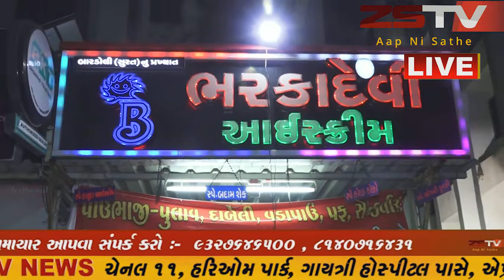માંગરોળ નજીક શીલના શીતલા ચોક નવદુર્ગા ગરબીમા આઠમે જામી ગરબાની રમઝટ.. મોગલ છેડતા કાળો